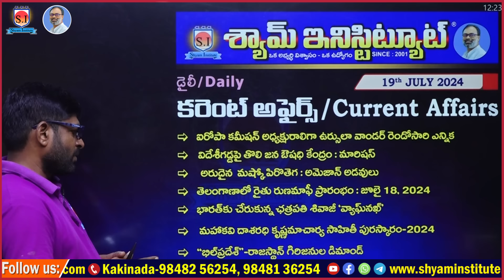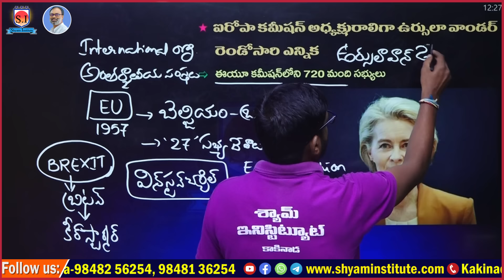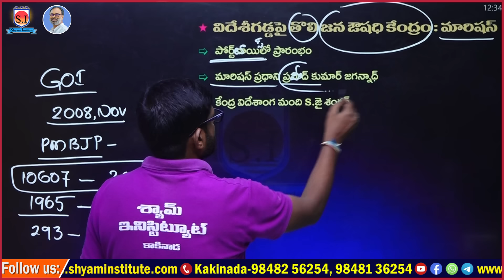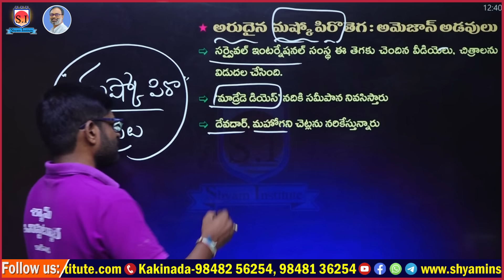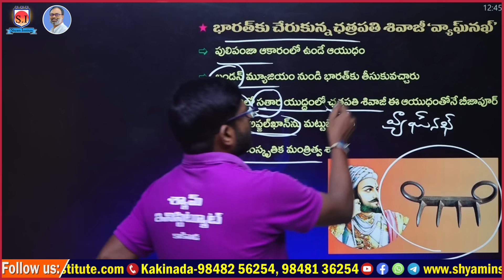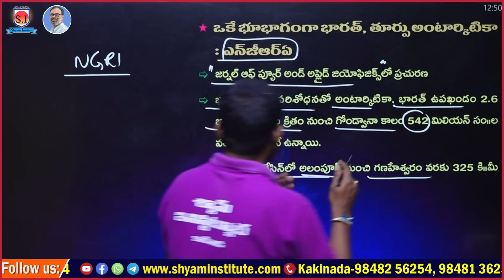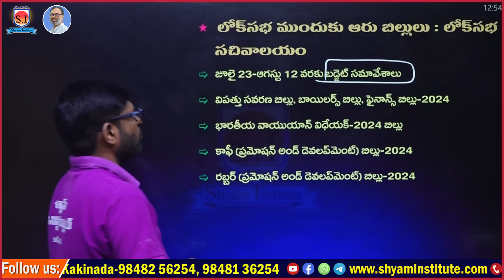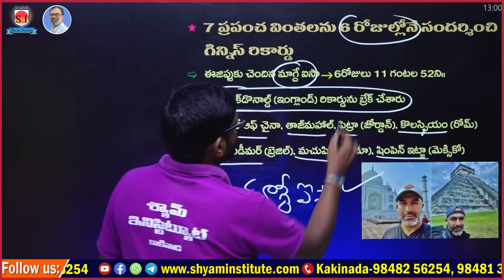Daily Current affairs | July - 19 - 2024 | Use For all competitive exams